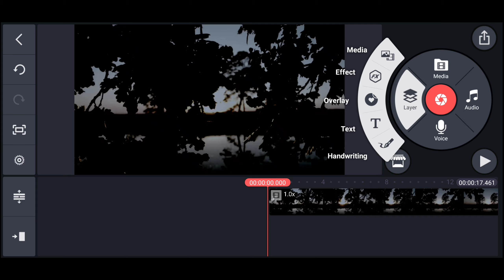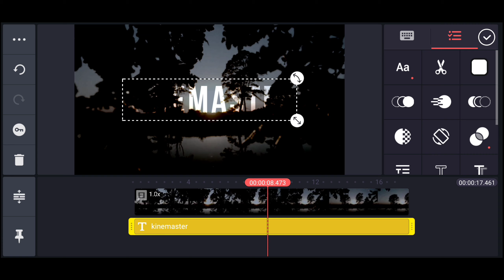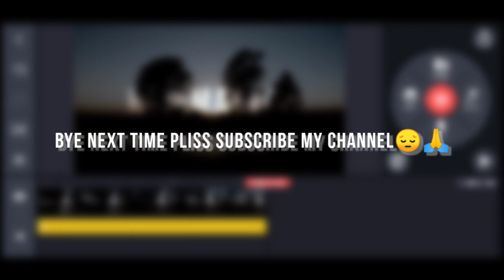Text Behind Objects in Kinemaster!🔥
Hey What's up Guys It's Me Muhsin 2.0 & Welcome Back To Brand New Video Today I Will Show You